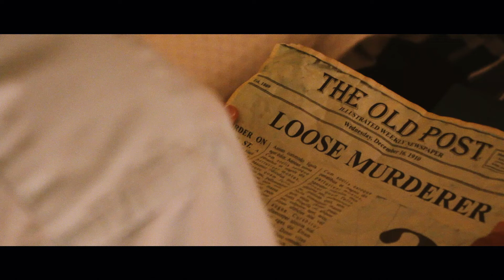On Time - (A Sci-Fi Short Film)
Directed by: Nathan Nelson.

Starring: Samuel Nelson